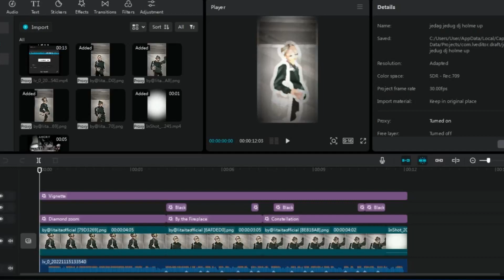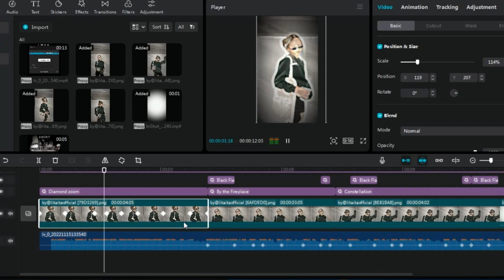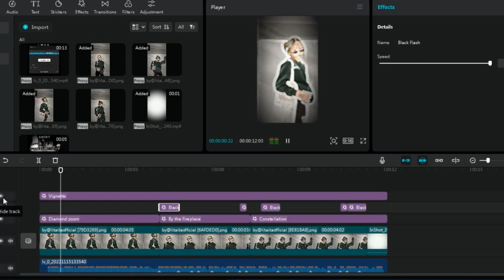Jedag Jedug Capcut DJ HOLD ME UP || Capcut Jedag Jedug pc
jedag jedug capcut pc versi terbaru tahun 2022 ,edit Jedag Jedug Capcut pc
capcut
viral capcut
capcut tutorial
 tutorial edit video viral capcut
capcut terbaru
capcut tutorial
capcut keren
jedag jedug